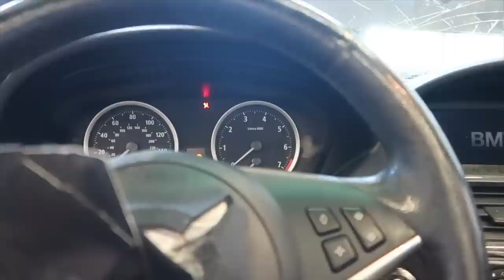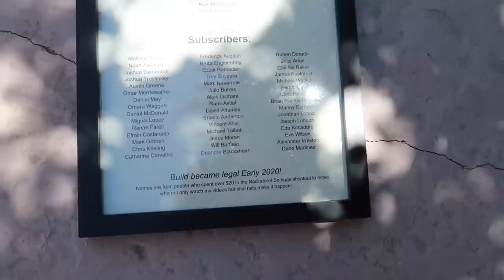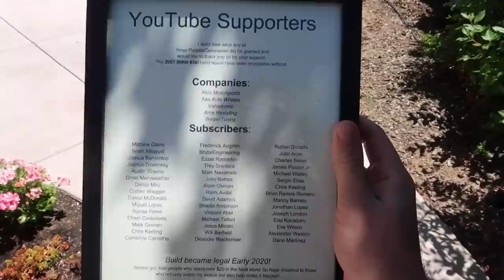REBUILDING A $800 650i IN 6 MINUTES!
MW 435I MOD LIST:
KiesMotorsports (NOUR5)
BurgerTuning
ShineArmor (NH10)
AzaAutoWheel
Suvneer
FitedRacing
TireWheelZone